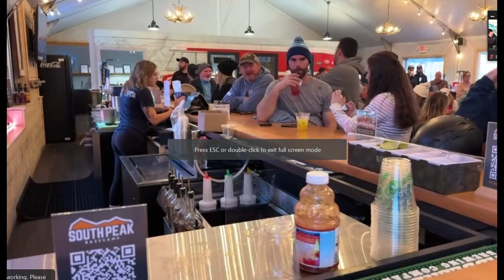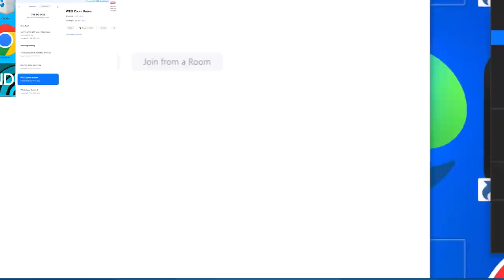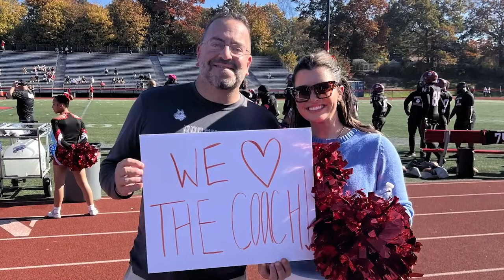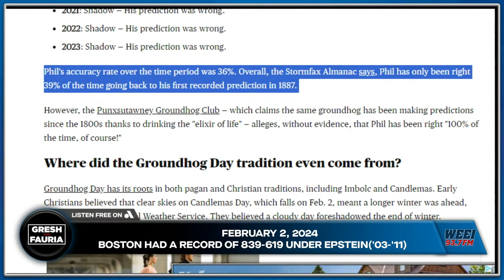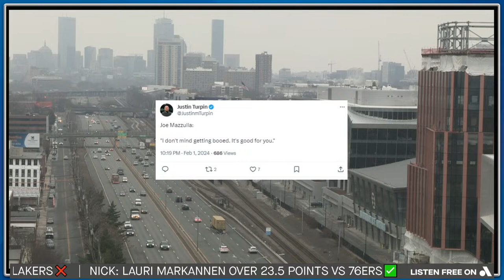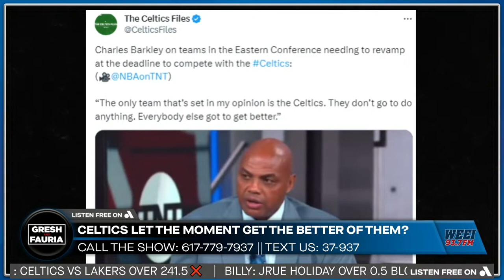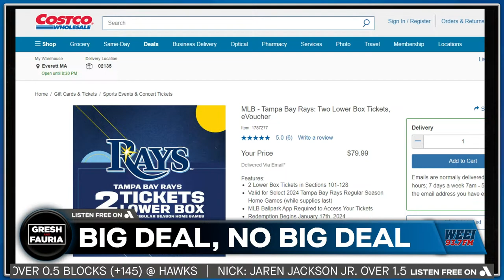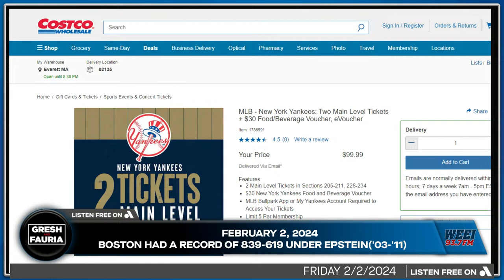WEEI Daily Livestream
WEEI Daily Livestream of The Greg Hill Show, Gresh & Keefe, & Merloni, Fauria, & Mego!